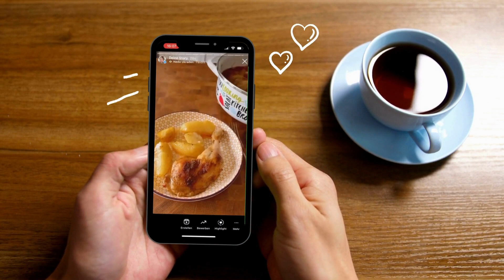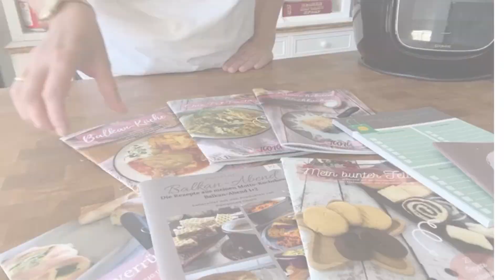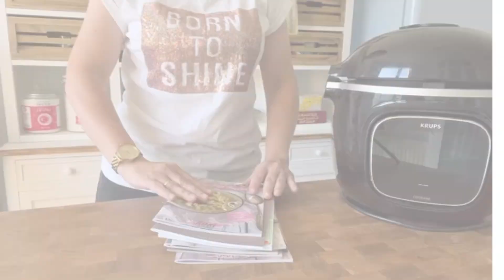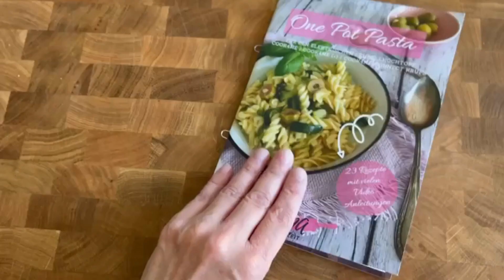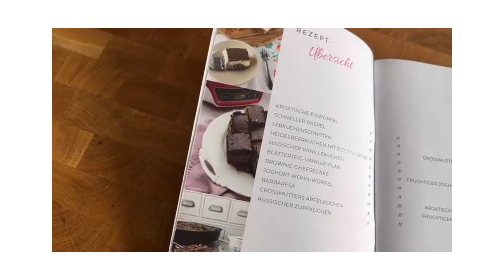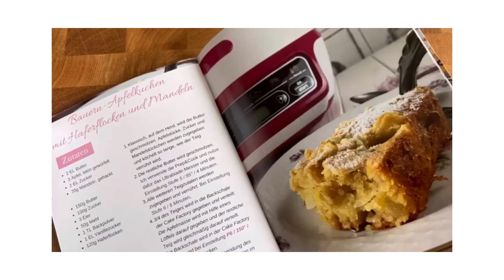Hähnchenkeulen mit Kartoffeln nach Großmutters serbischem Rezept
*P* Hähnchenkeulen mit Kartoffeln nach Großmutters serbischem Rezept

❤️lichst, eure Jana

Hier geht es zu meinem Pampered Chef® - Shop, in welchem ich nicht nur Stoneware anbiete:
Liebe Grüße, Jana!

Wenn Euch meine Rezepte gefallen, würde ich mich sehr freuen, wenn Ihr das Video likt, mit Euren Freunden teilt und/ oder zumindest mit einem Emoji kommentiert. Es ist ein kleiner Aufwand für Euch, für die Entwicklung meines Kanals aber sehr wichtig. Vielen lieben Dank im voraus!

Zutaten:
1kg Hähnchenkeulen
700g Kartoffeln
Salz, Pfeffer, Paprika, Vegeta
200ml Wasser 100ml Sahne
50ml Öl
2EL Mehl
Öl zum Marinieren